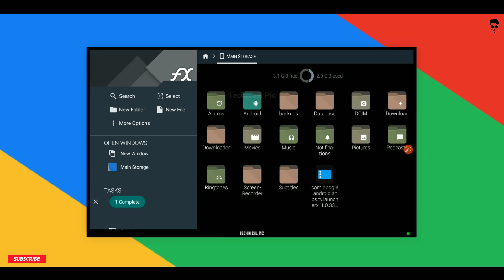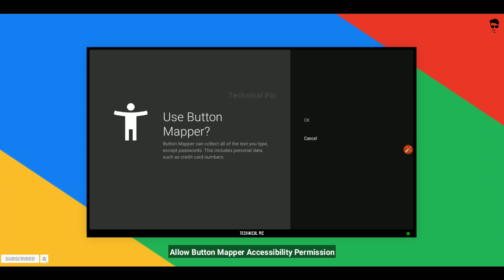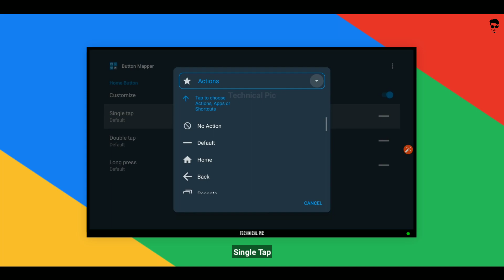How To Install Google TV Launcher In Android TV And Mi Box | Technical Pic 2020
The link needed ⬇️⬇️⬇️⬇️⬇️⬇️⬇️

▶ Launcher Link : Download From Apkmirror

ᴅᴏ ɴᴏᴛ ʀᴇᴜᴘʟᴏᴀᴅ ᴛʜɪs ᴠɪᴅᴇᴏ ᴡɪᴛʜᴏᴜᴛ ᴘᴇʀᴍɪssɪᴏɴ

● Background Music Credit 🎶👇

Track: Marin Hoxha & Jay Sarma - Need U Now